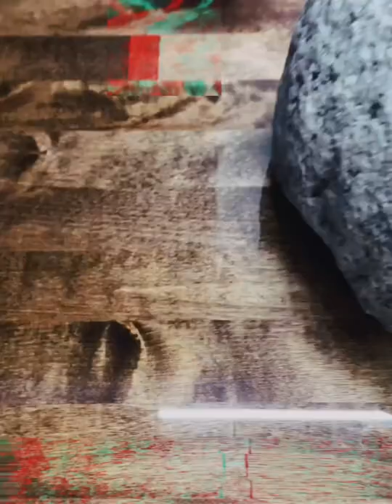Hand Crafting A Stone Sink.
A short glimpse into the long and challenging process of sculpting a stone sink by hand.